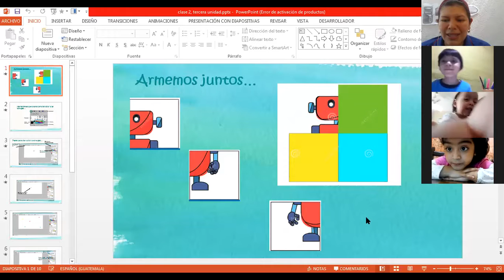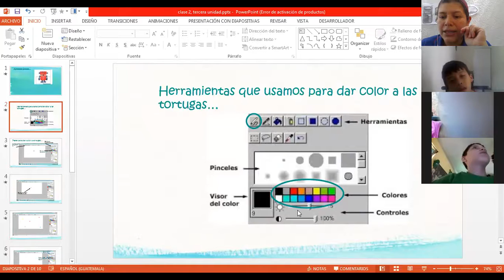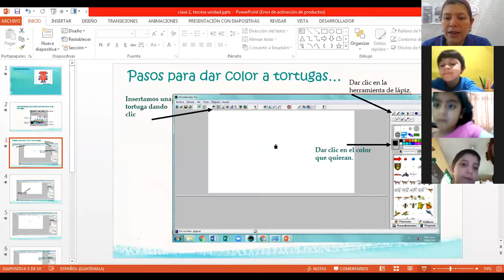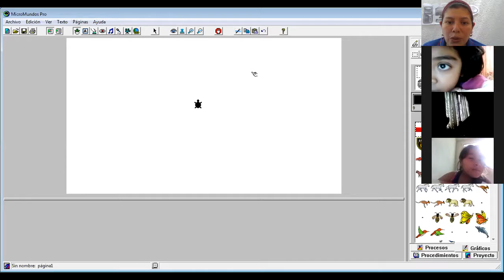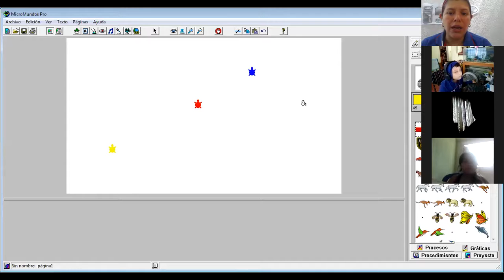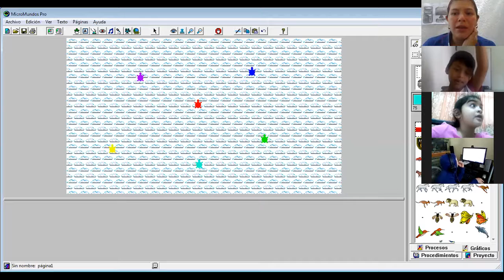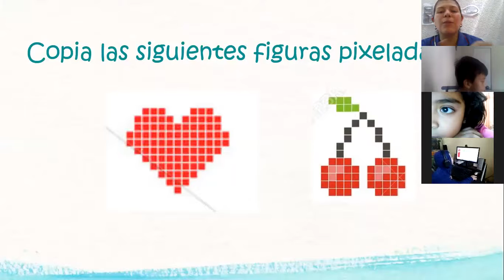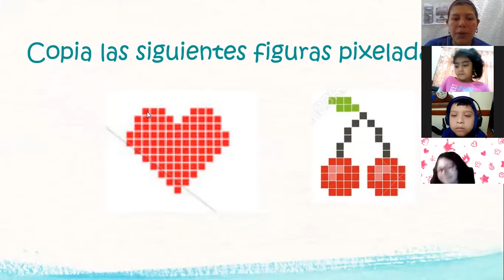Computación/1ero "A y B"/clase 2, tercera unidad/matutina